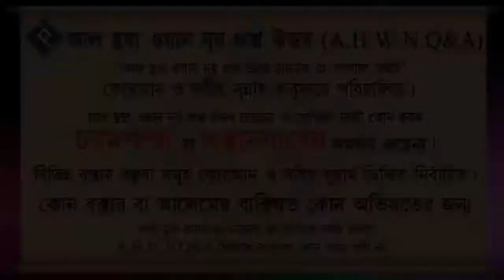সলাতরত অবস্থায় দৃষ্টি কোথায় থাকবে ᴴᴰ┇শায়েখ মুহাম্মদ মুস্তফা কামাল